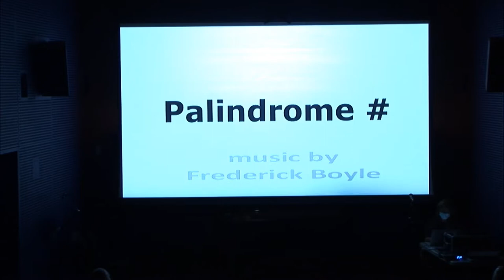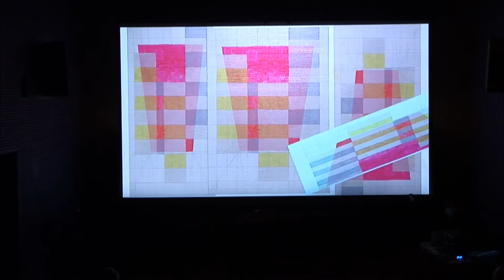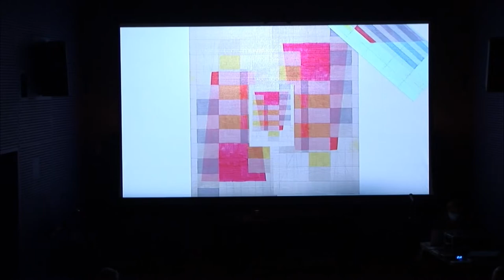Palindrome Canon No. 9 | by Frederick Boyle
NYCC Presents | New Music for Instruments, Electronics & Video
Electronics by Frederick Boyle, video by Craig Stockwell

Marc A. Scorca Hall of the National Opera Center

The original instrumentation for Palindrome Canon Nº 9 is oboe, a family of clarinets (Bb to contrabass), cymbals, and bass drum. The organization of pitch and rhythm is based on Nicolas Slonimsky scale #1172 and Joseph Schillinger palindrome #578. After composing the music in conventional music notation, I exported the music to a MIDI file and imported it into Logic Pro X where the voices were reassigned to various library sounds in Logic and mixed according to my intuitive composition proclivities. As the title indicates, this is the ninth (and final) Palindrome Canon I composed using a similar process with differing Slonimsky scales and Schillinger palindromes. While the underlying composition process of the canon is derivative of 20th-century serialism, there is an additional layer of music composition that is highly intuitive and unstructured. The layering of linear structures and intuitive music composition reminded me of paintings by my friend Craig Stockwell. Thus, during the early COVID-19 quarantine period in 2020, I contacted Craig and asked if he would be interested in sending me slides of some of his recent paintings so that we could collaborate while I created a video combining his art with Palindrome Canon Nº 9. I remembered from my previous collaborations with Craig at the Boston Center for the Arts in 1980 that he is very skilled at geometry, translucence, and layering of themes similar to the structural premises of all of the Palindrome Canons.